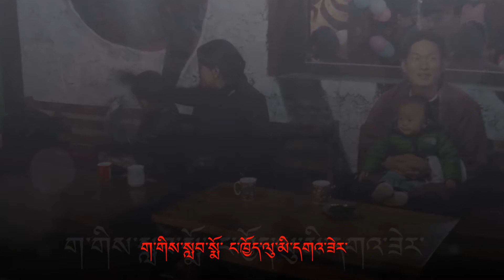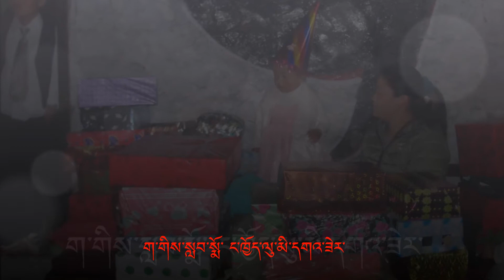Chimi birthday 2017